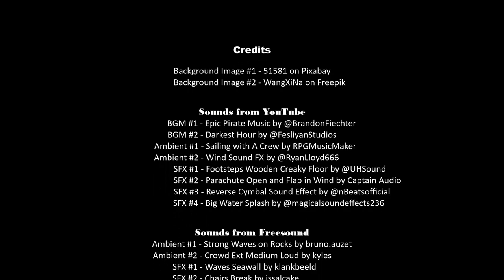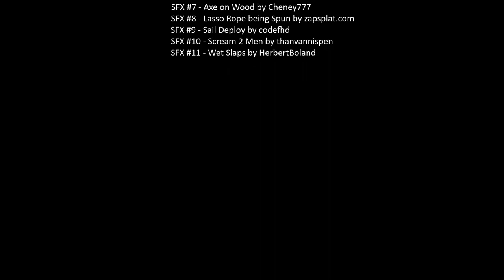Pirate 02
Alright. I decided to create a sequel.

Credits:
Image 1 by 51581 on Pixabay
Image 2 by WangXiNa on Freepik
BGM 1 - Epic Pirate Music by @BrandonFiechter
SFX 3 - Crumple up A Sheet of Paper by Corlia on Freesound
SFX 4 - Footsteps Wooden Creaky Floor by @UHSound
SFX 5 - Running on A Carpet over Wood Floor by tgerginov on Freesound